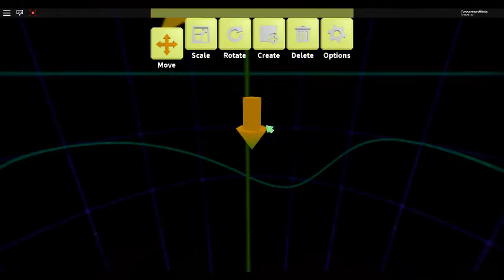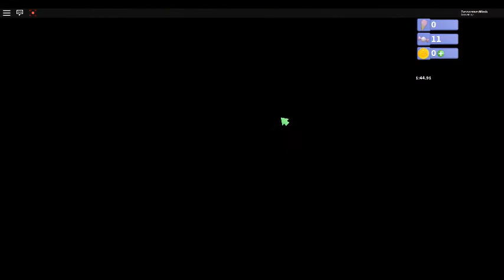Robot 64 speedrun (9:53.08)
Not the best but at least I could do it.